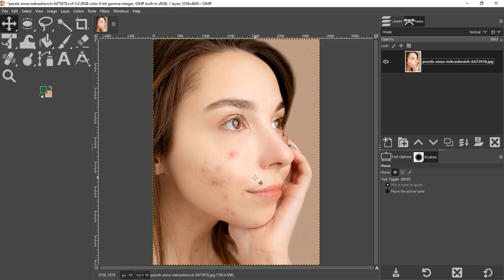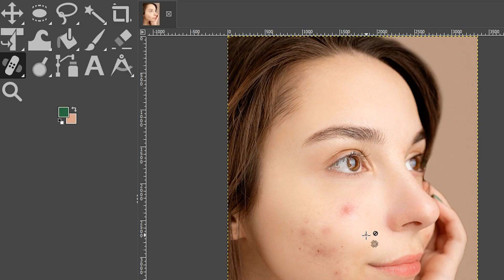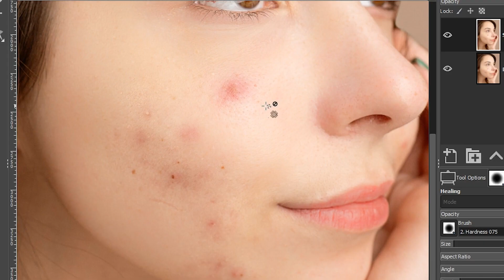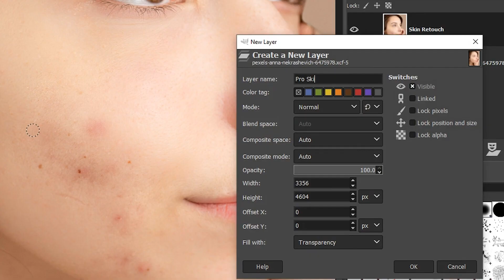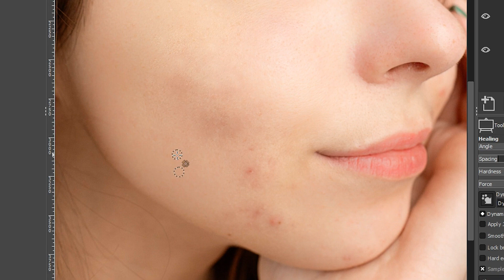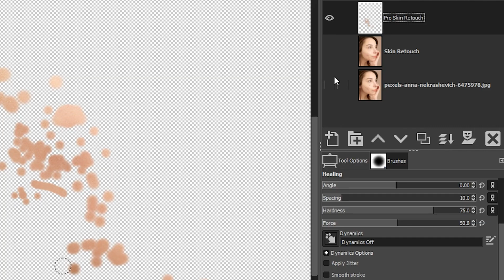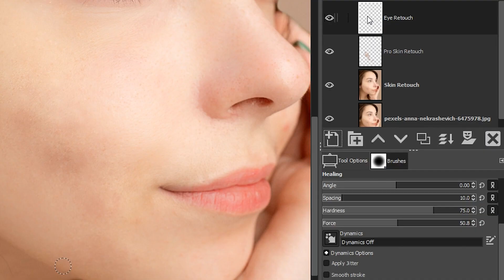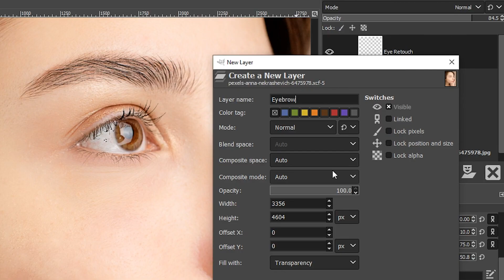How To Retouch Blemishes Like a Pro In GIMP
In today's GIMP photo editing tutorial, you'll discover how to remove blemishes and retouch like a pro!  Sit tight, 'cause this tutorial is jam-packed with lots of tips and tricks for working with GIMP.

🅼🅰🆂🆃🅴🆁 🅶🅸🅼🅿 & 🆂🅰🆅🅴 🆄🅿 🆃🅾 80% 🅾🅵🅵!

📸 Worlds BEST Camera

BEST GIMP ALTERNATIVE...